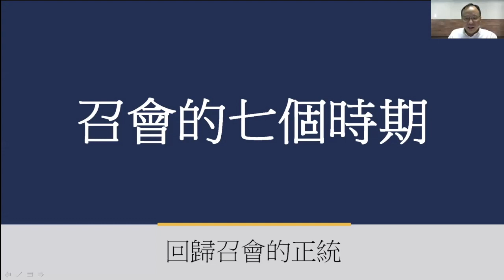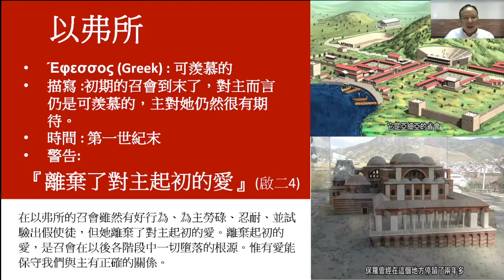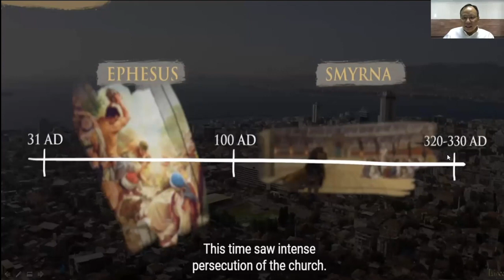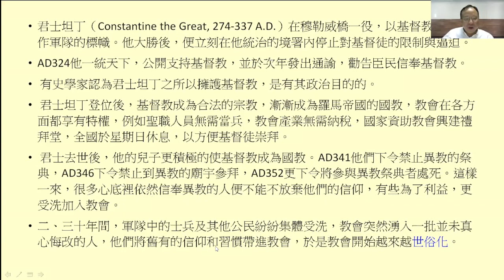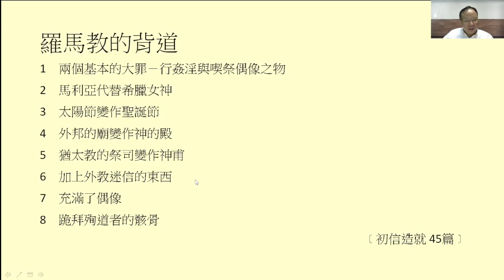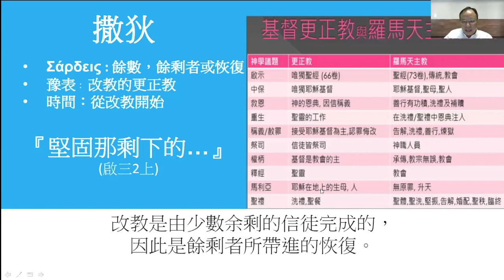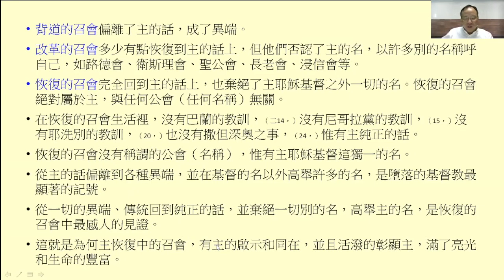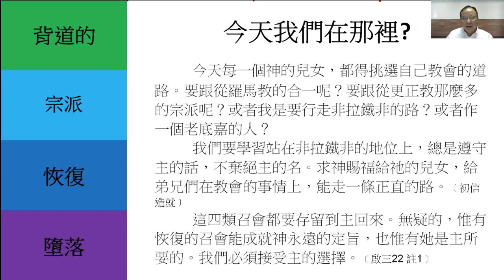我們是甚麼（一）